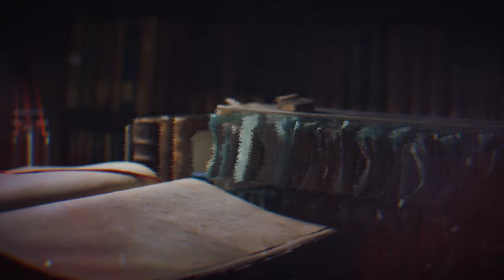THE POPE'S EXORCIST - DeadWood Remix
THE POPE'S EXORCIST – Official Trailer (HD) 2k

►Song : DeadWood

LYRICS: